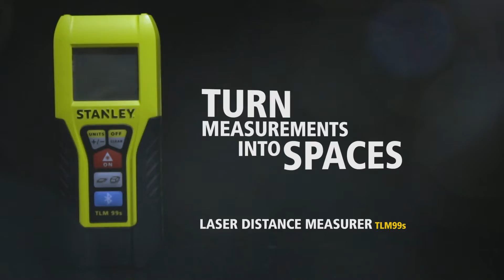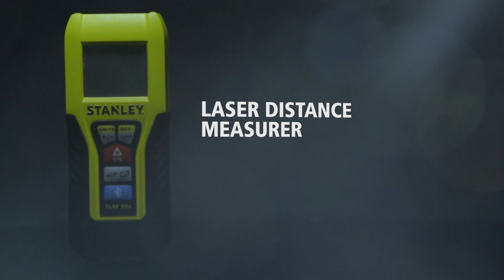STANLEY TLM99S EN